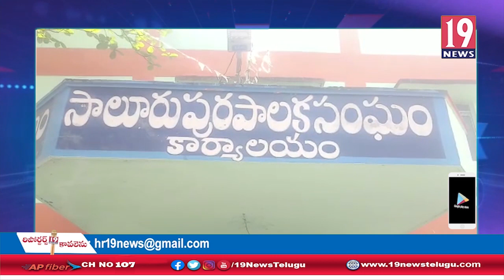సాలూరులో వ్యాక్సినేషన్ ప్రక్రియను వేగవంతం చేయాలి , జాయింట్ కలెక్టర్ - విజయనగరం జిల్లా